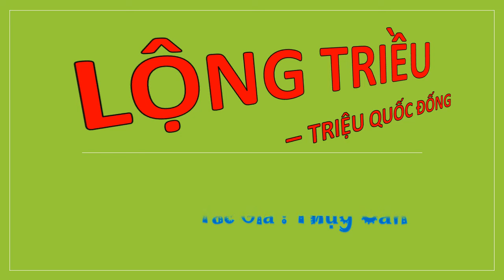Tập 49 - LỘNG TRIỀU - TRIỆU QUỐC ĐỐNG, Úp theo yêu cầu, Tác giả : Thụy Căn, Truyện audio.